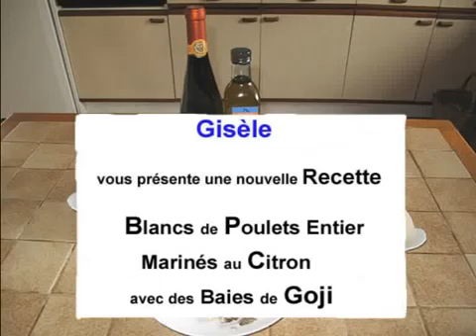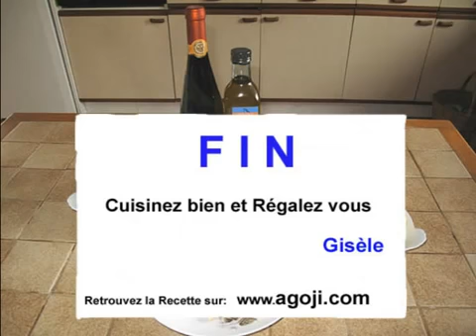Recette Biologiquement.shop Poulets marinés citron baies de Goji bio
Recette agoji.com Blancs de poulets entier marinés au citron avec des baies de Goji Ningxia
Merci à Gisèle Combacal pour cette merveilleuse recette!